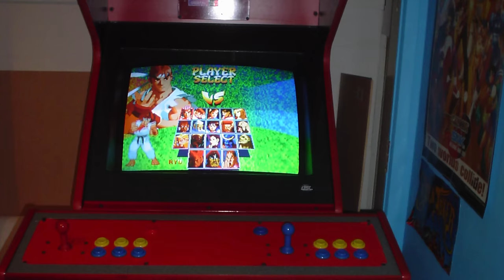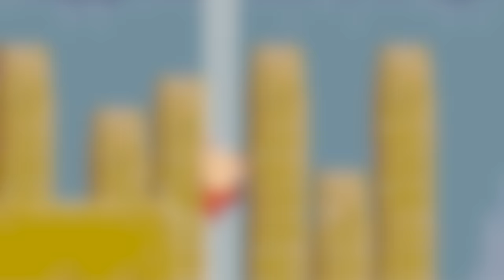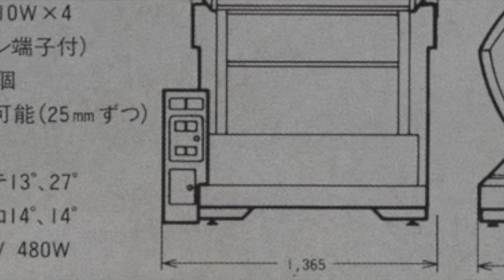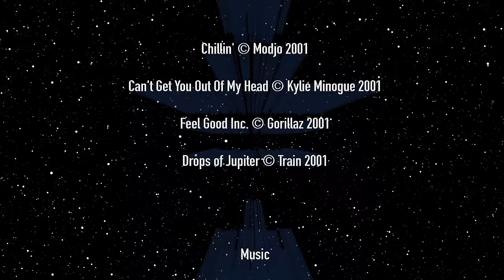Buying Arcades - Chapter 31 - Story Mode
🕹 It's the year 2001, a year in which I start to buy Arcades games and more importantly my favour arcade of all time.